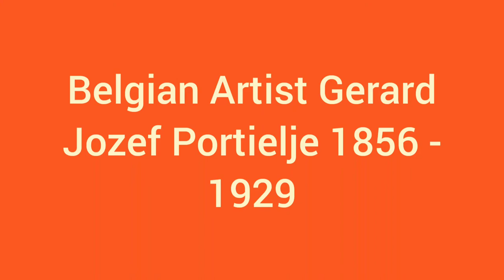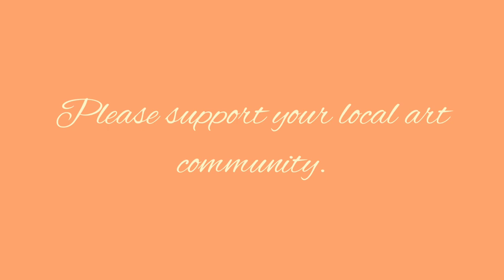Belgian Artist Gerard Jozef Portielje (1856-1929)